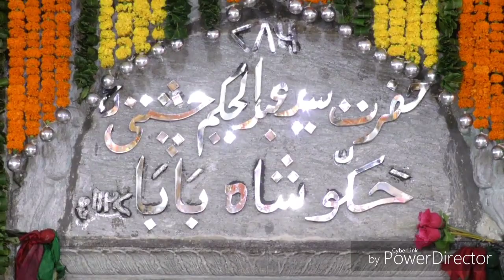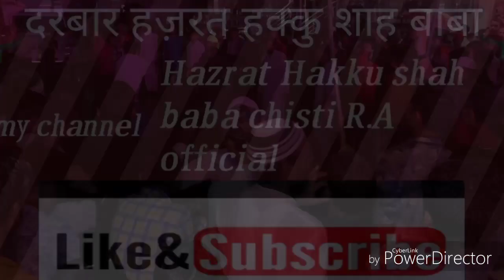TUNE MUJH SE PAYAR KIYA || Irfan Ibrahim Sabri Qawwali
Sham mhafil shahi Sandal BalaghatUrs Mubarak 2019
STEG PROGRAM
MHFIL-E-SAMA
QAWWALI 2019
BEST QAWWALI
AZIM NAZA , MAJID SHOLA ,SABRI BROTHERS
,JUNAID SULATANI ,HAMSHAR HAYAT NIZAMI, RAIS ANIS SABRI, ANISH NAWAB